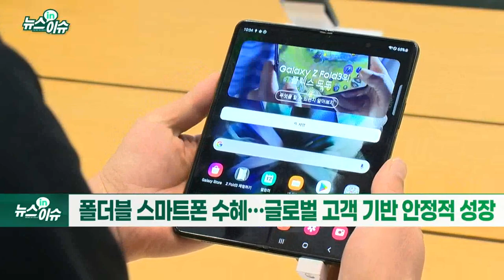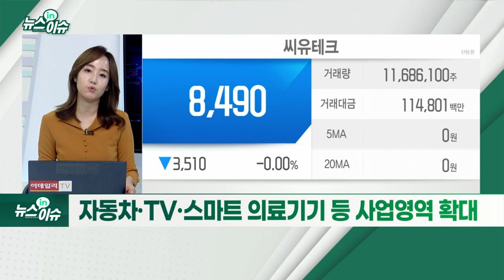새내기주 씨유테크, 어떤 기업?_기업IN이슈 (20211008)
- 초고밀도 실장 기술 보유 전자부품 제조업체
- 상장 첫날 시초가 대비 20% 이상 급락… 공모가는 상회
- 폴더블 스마트폰 수혜… 글로벌 고객 기반 안정적 성장
- 자동차·TV·스마트 의료기기 등 사업영역 확대